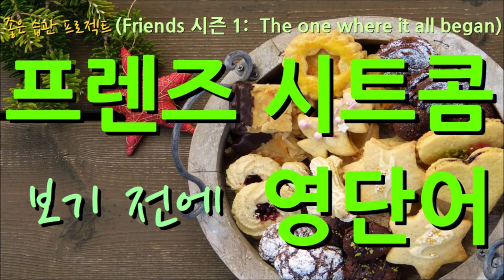[영화로 영단어 정복하기] [광고 없음] 쉐도잉 자신감 업 | 미드 프렌즈 스피드업편 (Friends 시즌 1: The one where it all began)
* 부탁 드립니다. 벌써 운영하고 4년이 넘었는데 시간이 계속 줄더니 현재는 시청 시간이 400시간 밖에 안됩니다. 4,000시간이 되어야 수익이 발생하는데, 긴 동영상 1시간씩만 봐 주시면 감사하겠습니다~~ 꾸벅~~

Friends 시즌 1 (The one where it all began ) 영단어 입니다.
* 자연스럽게 영단어와 친해지며 영어가 자연스럽게 늘어요!
** 끝까지 집중해서 천천히 보세요. 영어를 자연스럽게 익히는데 도움이 됩니다.
*** 단어뜻은 가장아래쪽에 손으로 쉽게 가릴수 있어요. 영단어는 스스로 익히는 것 입니다.
      손으로 아래를 가리는 것도 위를 가리는 것도 자유입니다. 학습에 활용하세요. 감사합니다.

단어의 발음을 정확히 훈련하여, 표현하지 못하면 내가 한 말을 다른사람이 알아 듣지 못할 가능성이 크며, 또한 내가 상대방의 말을 알아듣지 못할 가능성이 큽니다. 즉 들리지 않는 것입니다.